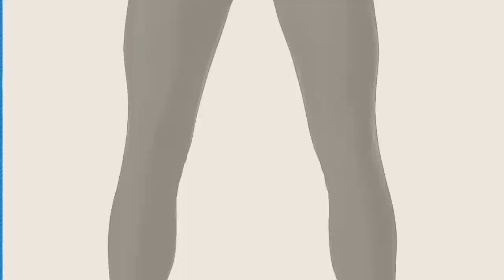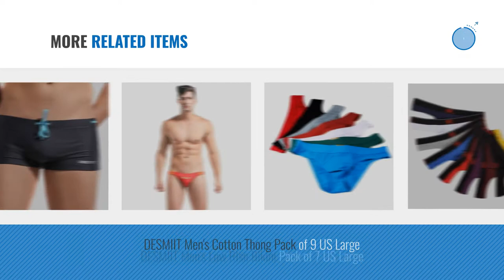Top 10 Desmiit Men Clothings [ Winter 2018 ]: DESMIIT Men's Mesh Pocket Short Red US Medium Asia XL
Black Friday / Cyber Monday DESMIIT Men's Mesh Pocket Short Red US Medium Asia XL Waist:33"-35" by DESMIIT

Black Friday / Cyber Monday DESMIIT Men's Rope Waist Solid Color Swimming Trunk Black US Small Asia L by DESMIIT

Black Friday / Cyber Monday DESMIIT Men's Swim Trunk with Pockets Beach Shorts Black US S_Asia Tag L by DESMIIT

Black Friday / Cyber Monday DESMIIT Men's Compression Running Tights Pants US M Asian XL by DESMIIT

Black Friday / Cyber Monday DESMIIT Men's Fashion Swim Briefs,US Large / Tag XXL(34"-36"),Blue+White by DESMIIT

Black Friday / Cyber Monday SilkWorld Men's Performance Cotton Supporter Strap Pack of 7 X-Small by DESMIIT

Black Friday / Cyber Monday DESMIIT Men's Swimwear Swim Boxer Briefs Swimming Trunks,US X-Small/Asian M, Pink by DESMIIT